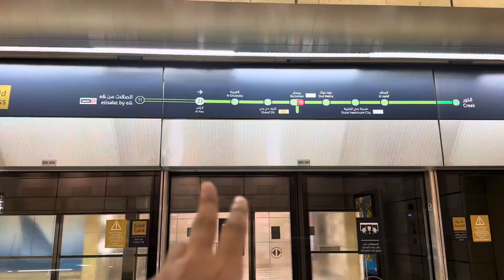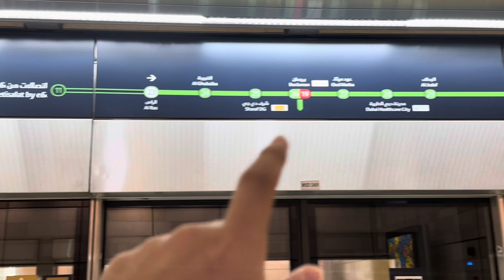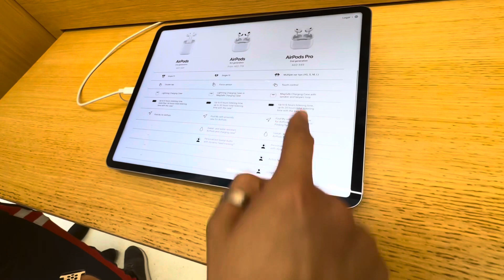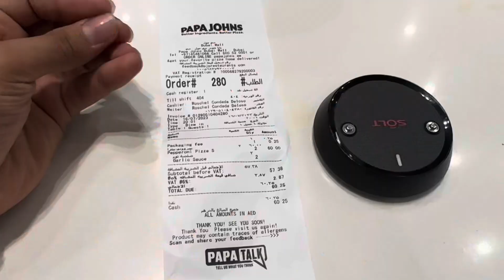BAMBAI 🇮🇳 SE AAYA MERA DOST 😍🫂 DOST KO SALAM KARO ✈️🇦🇪| HABIBI COME TO DUBAI 🇦🇪 | Ep-10